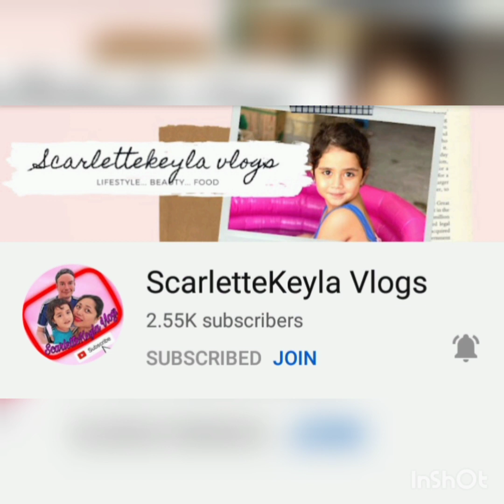Remembering memories (daughter) when we where together in Philippines 🇵🇭🇵🇭❤️❤️❤️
"on my vacation"
2019